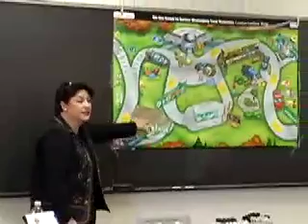Real Life Nursing, Diabetes Part 1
Santa Fe Community College's Nursing Club brings in a guest to speak about Diabetes.